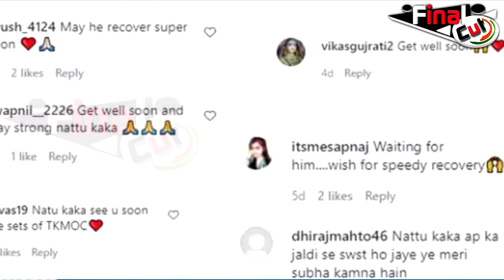कैंसर पीड़ित एक्टर का हाल देख फैंस के निकले आसूं| Popular Actor Battling Cancer| TV NEWS